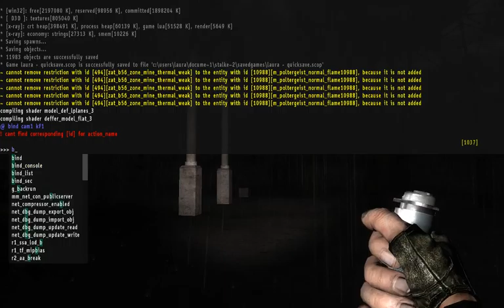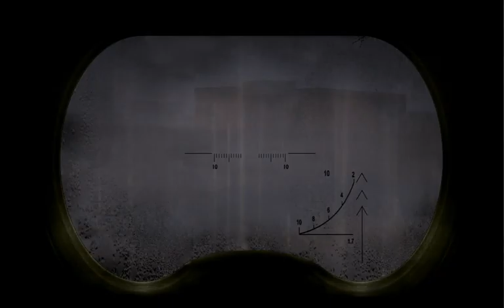Pripyat Business Casual (7). Nighttime industrial.